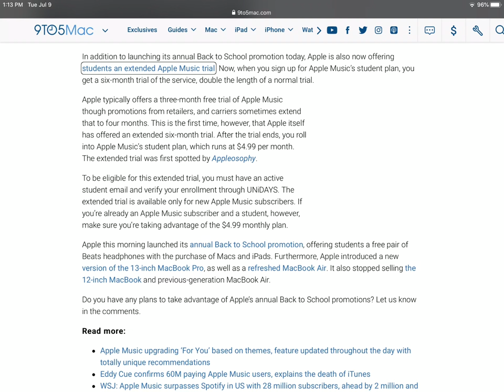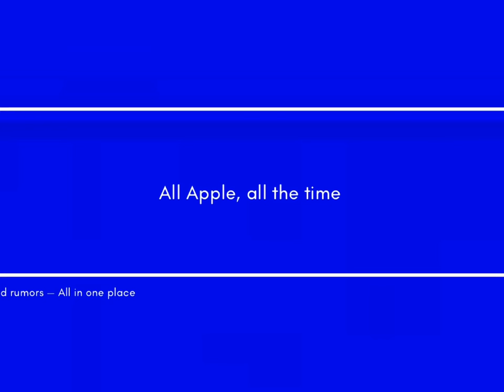Apple Music doubles free trial period for students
Exciting news for those of you who’re students. Who likes free extended Apple Music trials?